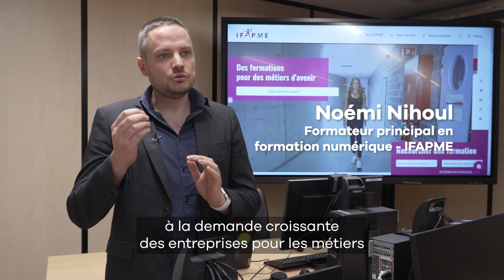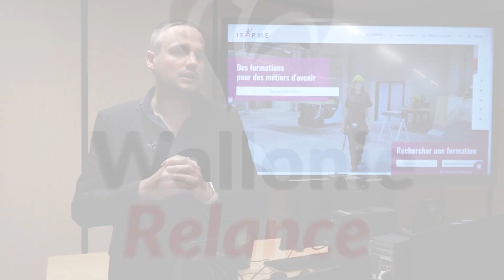SPW Plan de Relance 13 - IFAPME DIGITALISATION